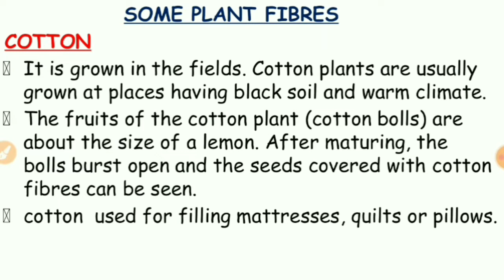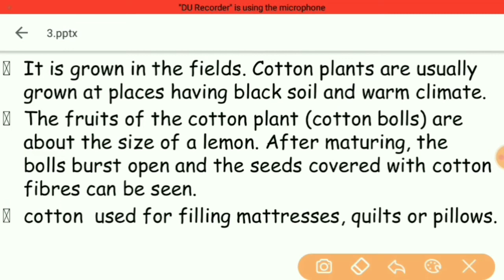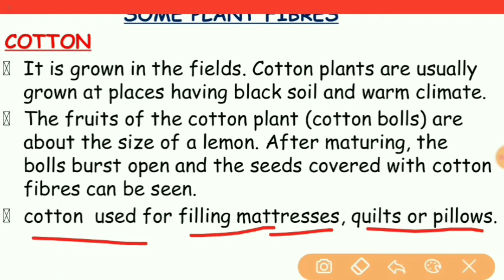Difference between Cotton and Jute